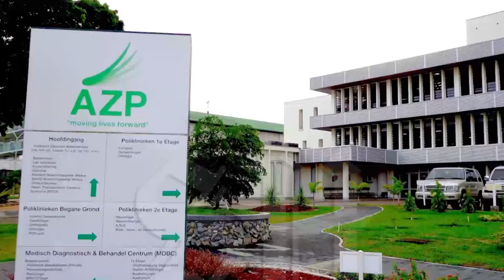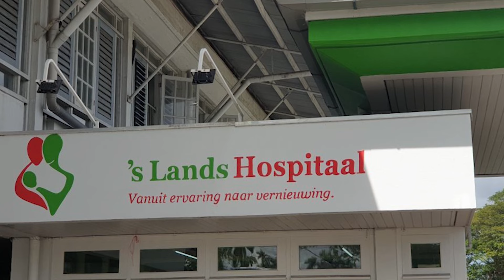NYUNSU FINAL 17 april 2024